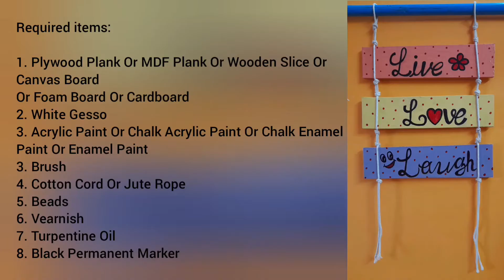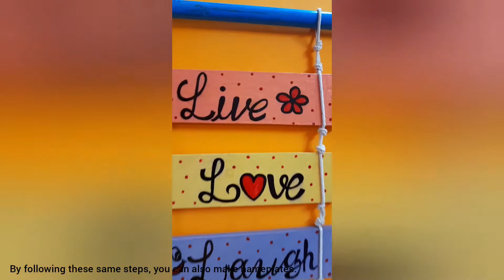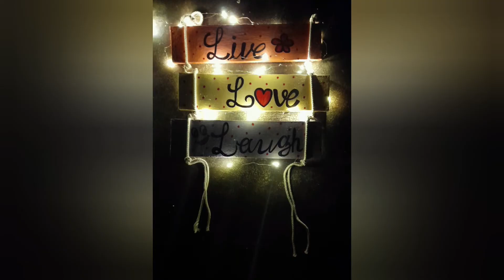DIY Home Decor | DIY Balcony Decor | DIY Garden Decor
Required items:

1. Plywood Plank
Or MDF Plank
Or Wooden Slice
Or Canvas Board
Or Foam Board
Or Cardboard
2. White Gesso
3. Acrylic Paint
Or Chalk Acrylic Paint
Or Chalk Enamel Paint
Or Enamel Paint
3. Brush
4. Cotton Cord
Or Jute Rope
5. Beads
6. Vearnish
7. Turpentine Oil
8. Black Permanent Marker